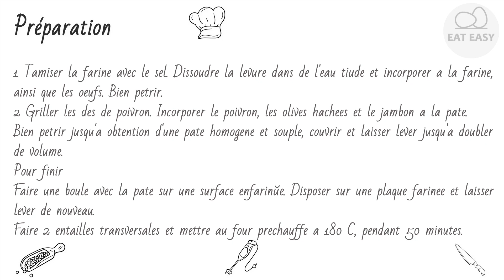Pain aux olives. Vaut la peine d'essayer!